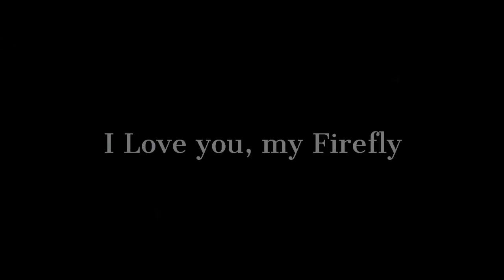The Mystery Bros. Ep 70: Prologue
Cyberworld, a digital computer world in the hands of the villanous Hacker. It's finally his. But a ray of hope is all that stands against his terrible empire! The prolouge to The Mystery Bros is finally here! Meet two new characters named Matthew and Firefly as they are transported from the digital world into the real world!

Want to see the Cyber Squad in action? Watch the intro to Cyber Chase to see where they originally come from!